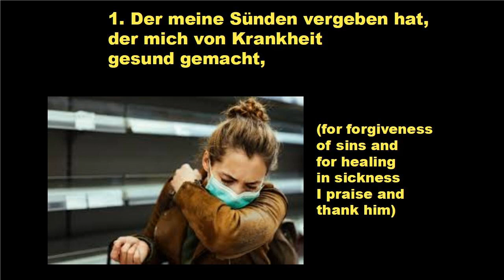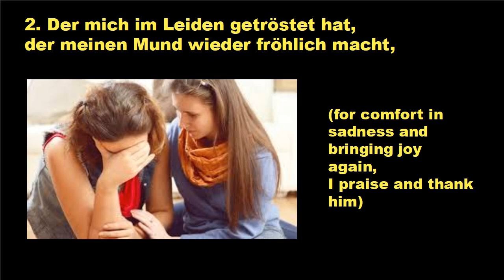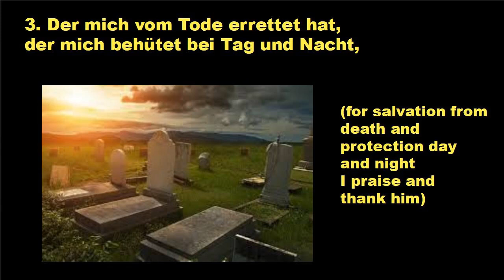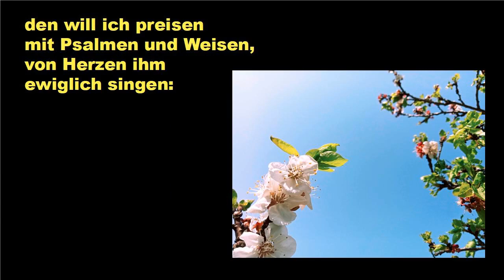Lobe den Herrn, meine Seele c